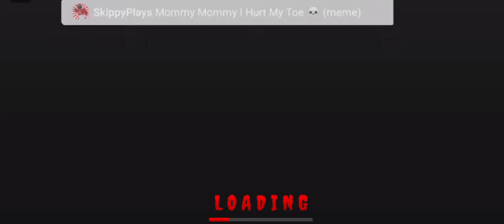Playing Mcdonald's Ronald Dinner Obby [lazy]